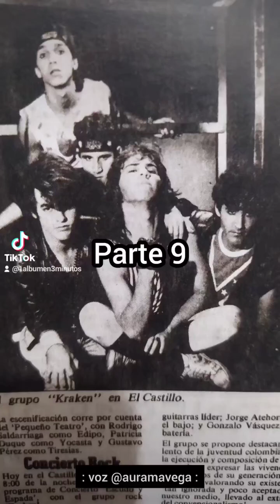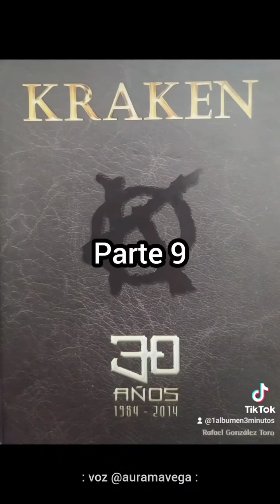Kraken 30 años : Parte 9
🔊PARTE 9 : Fragmento del libro: 'Kraken 30 años 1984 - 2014', del autor Rafael González Toro :

: escúchenlo, compártanlo y porfa me cuentan qué tal les parece, yo sé que les va a gustar esta historia tan bacana :